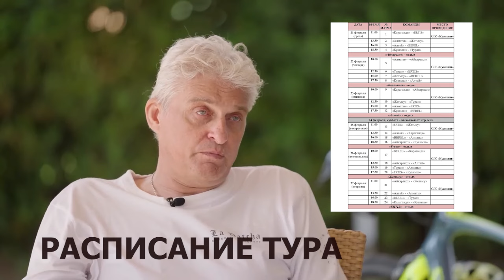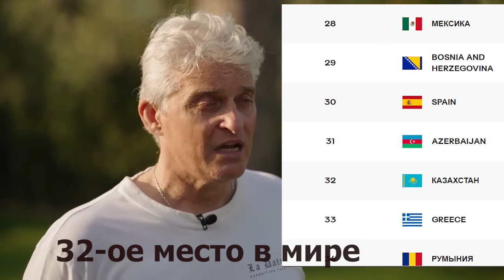Тинькофф поясняет за женский волейбол в Казахстане